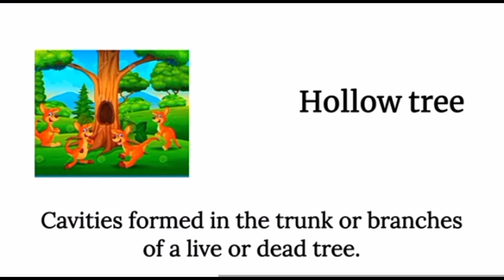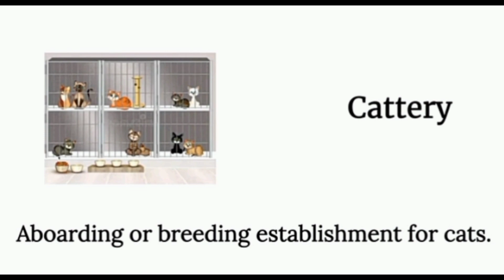September 7, 2023|animals houses names for kids preschool|learn animals home name in english